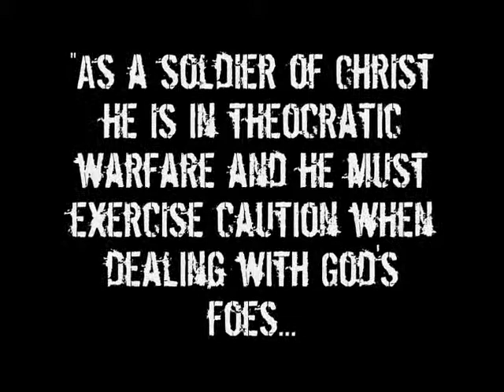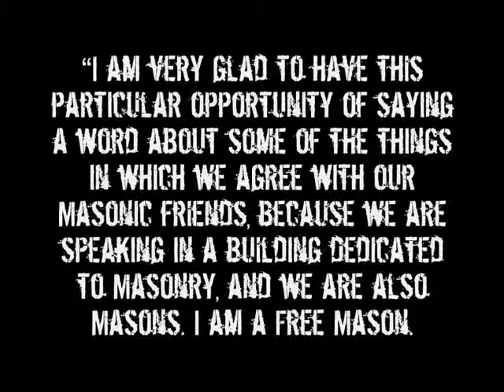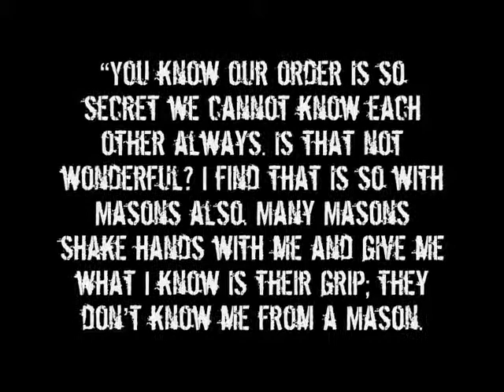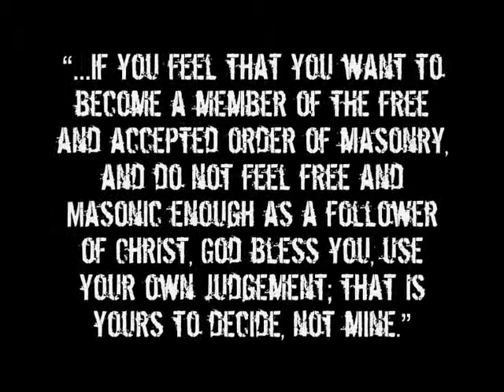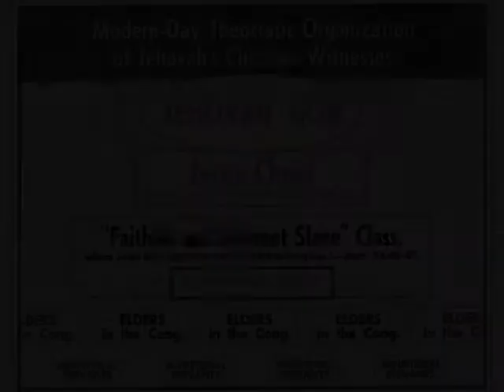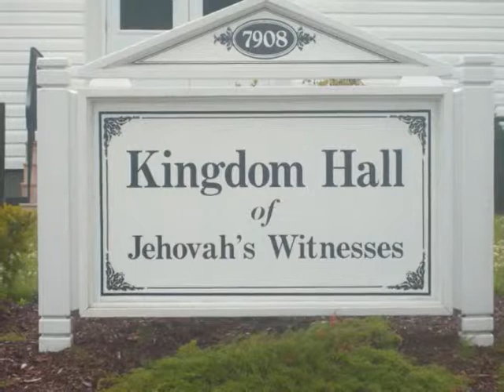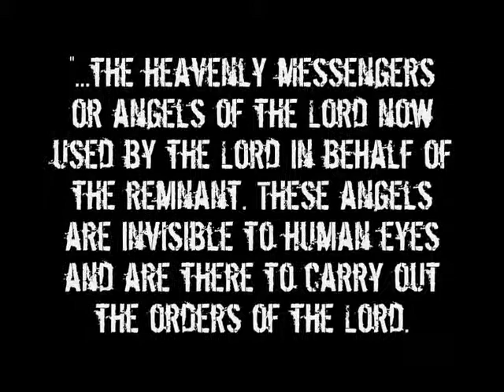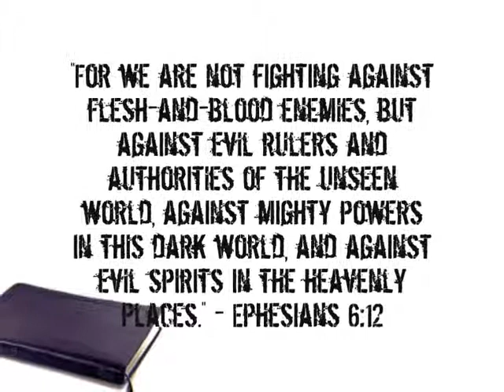Know Your Enemy (Part 73 - Jehovah's Witnesses).flv